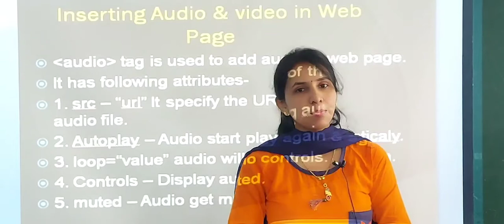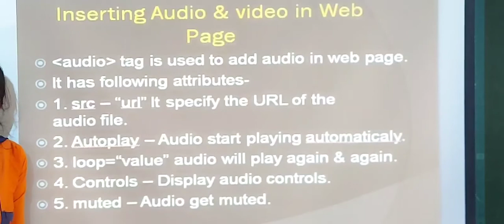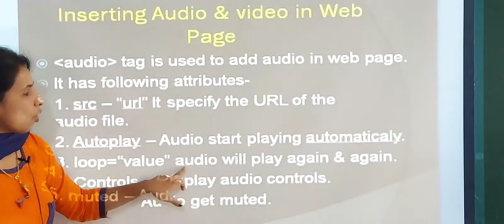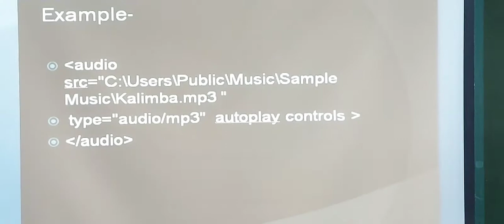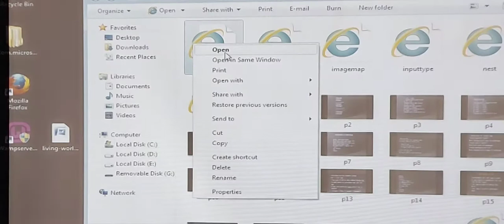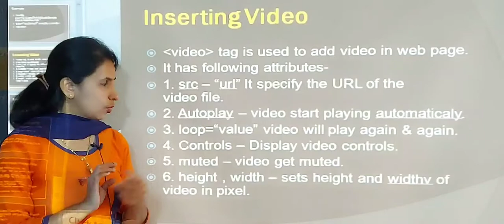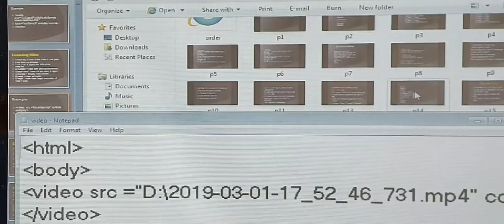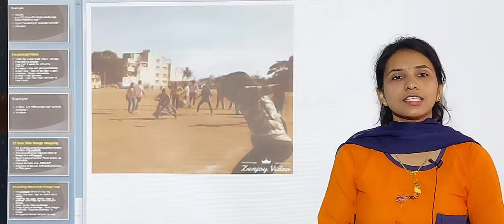Advance web design lecture no 5(12 th IT)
audio,  video  tag